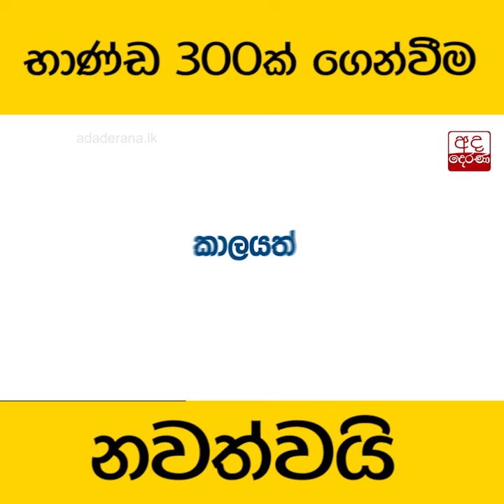භාණ්ඩ 300ක් ගෙන්වීම නවත්වයි...